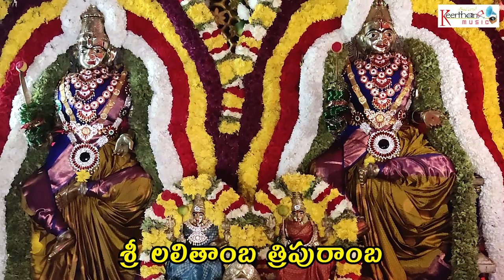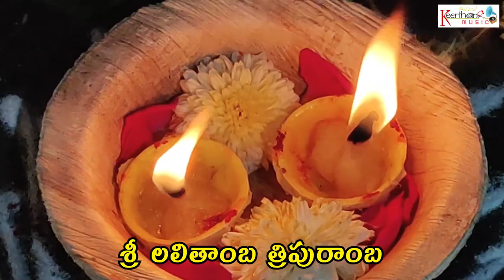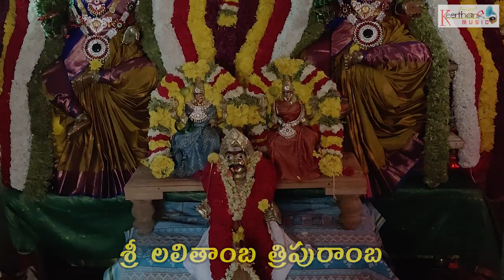శ్రీ లలితాంబ త్రిపురాంబ - Video Song |Sri Lalithamba Tripuraamba |Durga Devi |విజయ దశమి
అందరికి దసరా పండుగ శుభాకాంక్షలు
దసరా రోజు తప్పకుండ వినాల్సిన దుర్గాదేవి పాటలు

🎧AUDIO CREDITS:
Song Name : Sri Lalithambatripuraamba
Album Name : Mallika Kusumamulu Sri Chakra Navaavalika Geethamalika
Singer : N Surya Prakash, Kumari Nalini